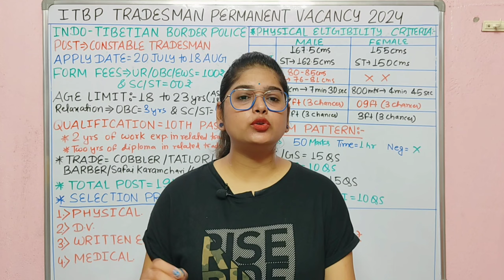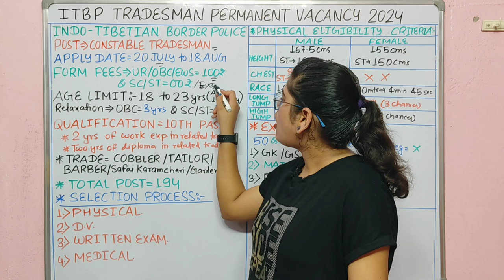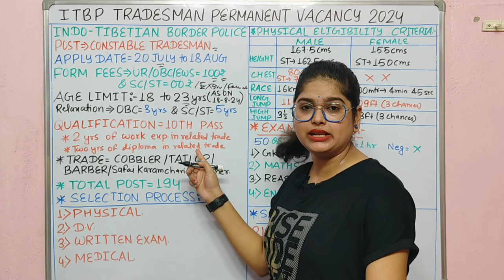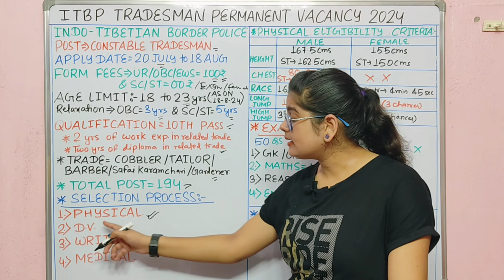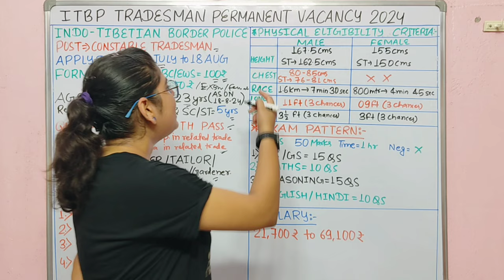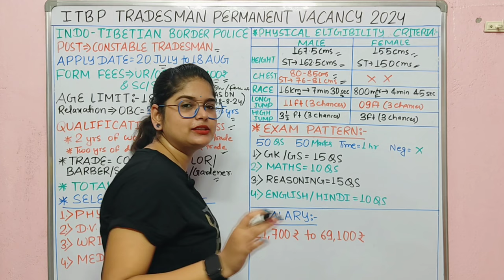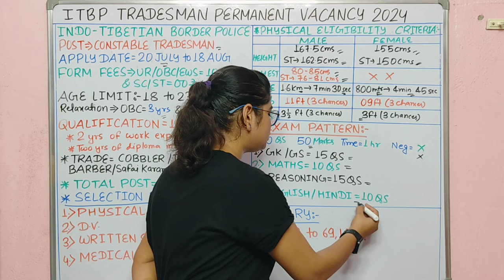ITBP Constable Tradesman New Vacancy 2024 | ITBP Constable Tradesman Recruitment 2024 Age, Syllabus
What is the last date for ITBP Form 2024?
What is the qualification for ITBP vacancy 2024?
What is the age for ITBP Recruitment 2024?
What is the height requirement for ITBP treatment?
What is the last date to apply for ITBP 2024?
What is the age limit for ITBP 2024?
What is the salary of ITBP driver in 2024?
itbp recruitment 2024 notification pdf
itbp head constable recruitment 2024
itbp recruitment 2024 pdf download
आईटीबीपी भर्ती 2024 ऑनलाइन अप्लाई डेट
itbp tradesman recruitment 2024
itbp recruitment 2024 exam date